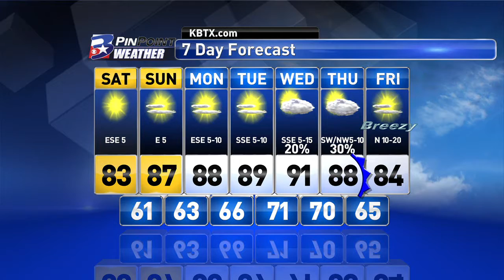Friday Evening PinPoint Weather Update 9.30.2016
Friday Evening PinPoint Weather Update with Chief Meteorologist Shel Winkley